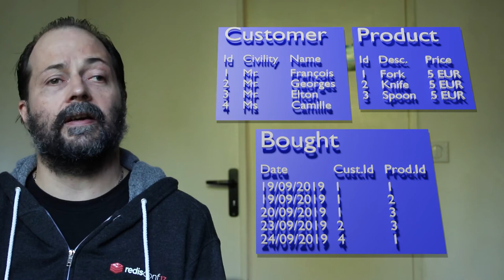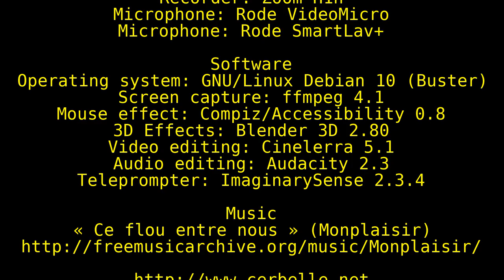02 Redis data structures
How to ... with Redis ?

- Microphone Rode VideoMicro (45€)
- Microphone lavalier Rode SmartLav+ (53€)
- Recorder Zoom H1n + accessories (90€)
- Kit microphone and stand Tonor TC-20 + T-20 (53,99€)
- Adaptator jack-XLR with fantom power conversion Modmic gdl-3220 (39,69€)
- Webcam Logitech C270 720p/30ips (37,99€)
- Webcam Aukey 1080P Full HD (48,99€)
- DIGITNOW! HDMI capture card Full HD 1080p 60fps (16,59€)
- Canon EOS 7D Mk2 (1899€)
- Lens Canon EF-S APS-C 18-55mm f/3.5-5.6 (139,90€)
- UTEBIT T-Forme background stand 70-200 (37,99€)
- UTEBIT 1,5x2m green background (21,99€)
- 2 LED panels kit with boom and filters (59,99€)
- Ring light (19,79€)
- Light stands

Table des matières :
0:00 Titre